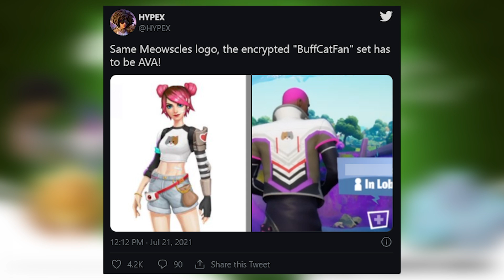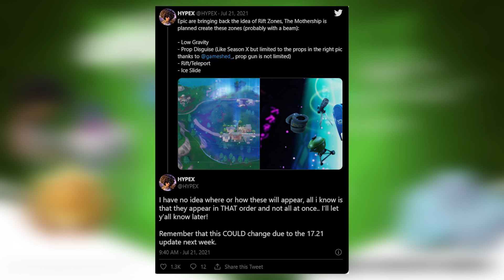NEW FORTNITE UPDATE! (EVERYTHING in the FORTNITE 17.21 UPDATE)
What's up guys, in this video I show new update 17.21 in Fortnite Battle Royale. This video shows you New Update 17.21, Fortnite v17.21 Release Date, Fortnite New Bosses, New Exotic Weapons, Fortnite Update 17.21 Patch Notes and works in 2021 on the PS4, PS5, Xbox Series X, Xbox One, PC, Nintendo Switch & Mobile Devices (iOS + Android) for Chapter 2 Season 7. Enjoy the New Chapter 2 Season 7 Rewards & Items! I unlocked the New Update 17.21 Fortnite. Ariana Grande

🌎 Social Media's 🌎
► (Xbox Live) BOZ GAMING YT